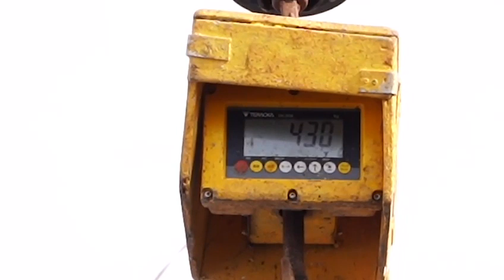Ambasadori japonez Takada Mitsuyuki dhe Gjergj Luca në një aventurë detare si në filmat e Hollivudit